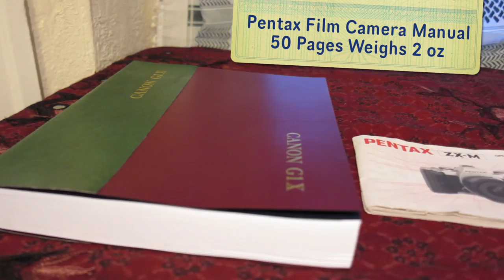Canon G1X Camera, Manual & Photos Review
My Photo Books and Magazines

A light hearted look at the 2 1/2 lb manual print out from the CD and some wonderful Photos taken with this camera the Canon GX1
I bound the book myself